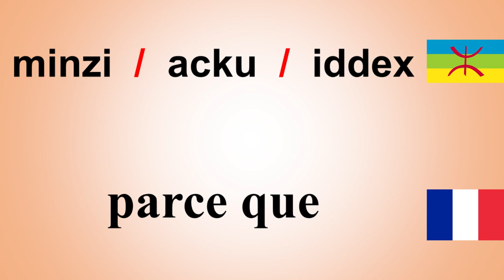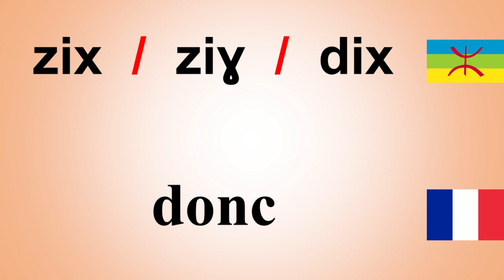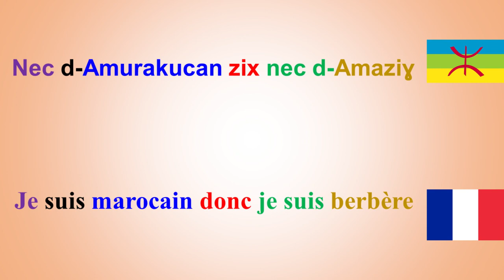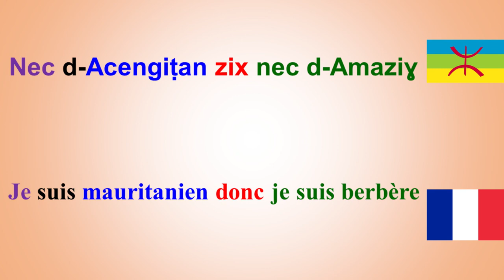Tamazight : Ari Tamaziɣt - Écris le berbère - Langue du Maroc, Algérie et Berbérie / Monde berbère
Lmed Tamaziɣt - Tutlayt en Yiwanaken Imaziɣen

تعلم اللغة الأمازيغية - لغة الدول الأمازيغية

Learn the Berber language - Language of the Berber countries